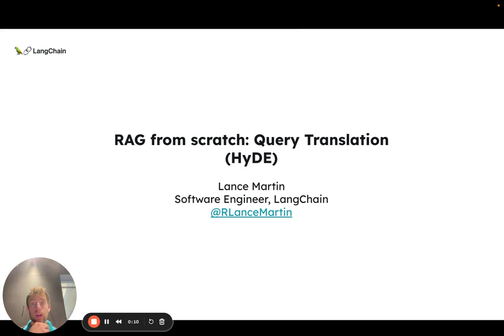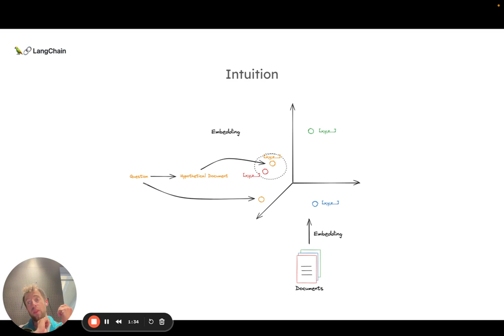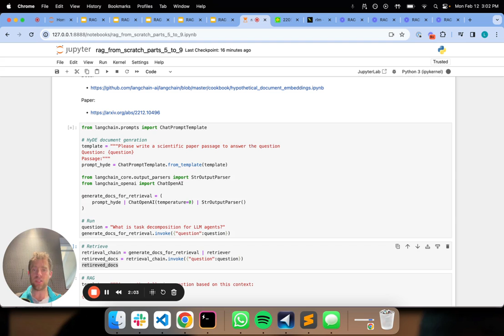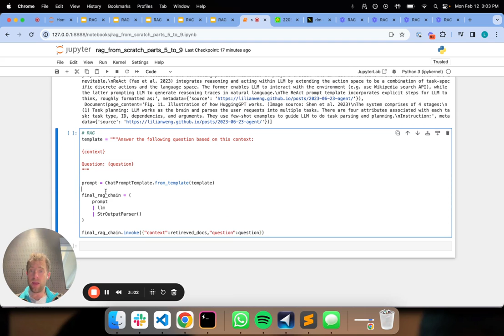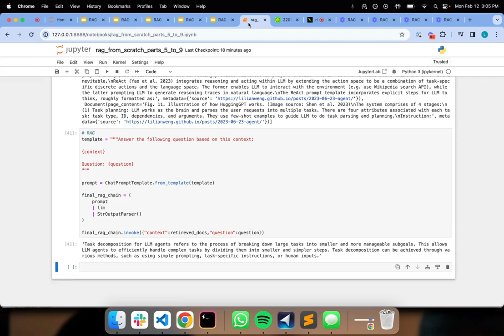RAG from scratch: Part 9 (Query Translation -- HyDE)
HyDE (Hypothetical Document Embeddings) is an approach to improve retrieval that generates hypothetical documents that could be used to answer the user input question. These documents, drawn from the LLMs knowledge, are embedded and used to retrieve documents from an index. The idea is that hypothetical documents may be better aligned with the indexes documents than the raw user question.